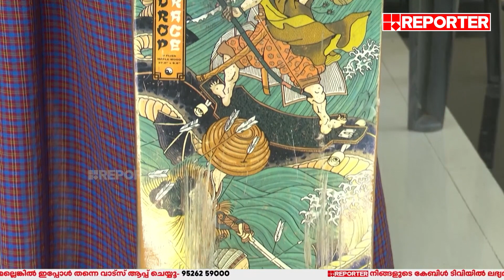സ്‌കേറ്റിം​ങ് താരം അനസിന്റെ അപകട മരണത്തില്‍ അന്വേഷണം ആവശ്യപ്പെട്ട് കുടുംബം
Reporter TV is a renowned Indian Malayalam language free-to-air 24X7 news channel that has made a significant impact in the media landscape. It is owned by Reporter Broadcasting Company Private Limited, popularly known as RBC. The channel was successfully launched on 13th May 2011, under the esteemed leadership of M V Nikesh Kumar, a highly respected media personality in Kerala, who currently serves as the Editor in Chief.

At the helm of Reporter TV, Mr. Anto Augustine assumes the crucial roles of Managing Director and Managing Editor. Known for his entrepreneurial acumen in the Middle East, Singapore, and India, Augustine contributes significantly to the channel's operational success. Accompanying him are key members of the board of Directors, including Mr. Roji Augustine as Chairman and Mr. Josekutty Augustine as Vice Chairman. Moreover, Mr. Anil Ayroor, a highly skilled and creative media personality with an extensive career in the broadcasting industry, holds the position of RBC's Group President, bringing valuable insights to the channel's strategic development.

To ensure journalistic excellence and insightful content, Reporter TV benefits from the expertise of Dr. Arun Kumar, an accomplished media professional with over 20 years of experience, who serves as the Consulting Editor. Smt. Smruthy Paruthikkad, a notable journalist and news presenter in the Malayalam media industry, takes on the crucial role of Executive Editor, contributing to the channel's comprehensive news coverage. Additionally, Mr. Unni Balakarishnan, a renowned journalist and author with decades of experience, serves as the Digital Head, spearheading the channel's digital initiatives. Ms. Sujaya Parvathy, a highly acclaimed broadcast journalist and news anchor, fulfills the role of Coordinating Editor, further enhancing the editorial excellence of Reporter TV.
During its launch, Reporter TV pioneered the introduction of HD workflow in the South Indian news broadcasting industry, setting new standards of quality and technological advancements. Furthermore, the channel's international office is strategically located at Dubai Media City, facilitating global outreach and expanding its audience base. Through its dedicated team and commitment to delivering accurate and timely news, Reporter TV continues to be a trusted source of information for viewers, maintaining its position as a leading Malayalam news channel.

With Regards
Team RBC